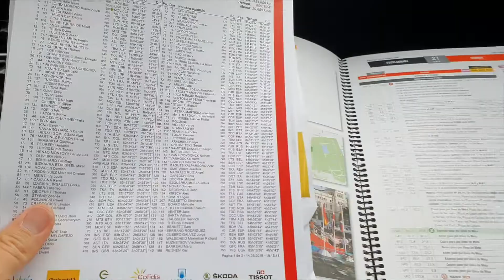Team Sunweb Diaries | Vuelta a España | Stage 21 from the car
Join Luke Roberts and Arthur van Dongen in the car for the final stage at LaVuelta19🇪🇸🚗